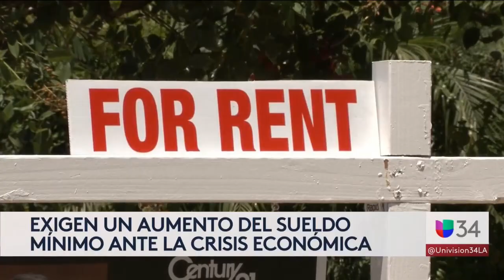Trabajadores de Los Ángeles salieron a las calles para pedir un aumento en el salario mínimo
En el Día del Trabajo miles de trabajadores salieron a las calles de Los Ángeles para exigir mejores condiciones laborales, específicamente un aumento en el salario mínimo. Muchos de los manifestantes señalaron que lo que actualmente ganan no les alcanza, ya que debido a la inflación los precios de los diferentes productos han ido en aumento. De acuerdo con un experto, una persona que quiera vivir en Los Ángeles debe ganar 70,000 dólares al año.